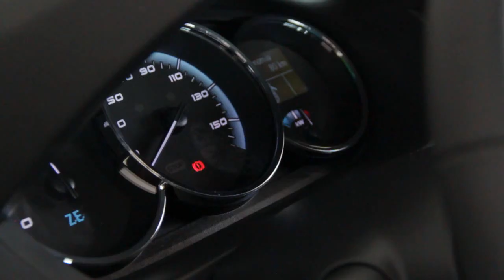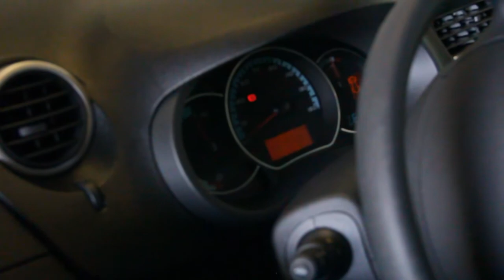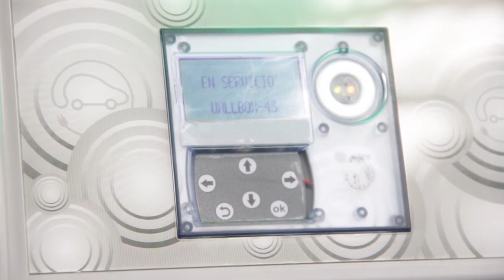Los automóviles completamente eléctricos ya son una realidad en Lanzarote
Suena a ciencia ficción pero no lo es. Hoy en día ya es posible adquirir un automóvil que no contamina, que es completamente silencioso y que se carga de modo similar a un ordenador portátil a un precio parecido al de un vehículo convencional de gasoil. La revolución de los coches eléctricos ha llegado a Lanzarote.

M. Riveiro
[Lunes, 2 de abril de 2012] [07.00]

Los automóviles eléctricos han dejado de ser meros prototipos para compradores de gustos extravagantes y se han convertido en una opción real para quien esté buscando un vehículo. Oliver Perdomo, responsable de medio ambiente de Renault en la Isla, destaca que pueden incluso ser más rentables que los tradicionales.

En la actualidad, Renault comercializa en Lanzarote tres modelos eléctricos: el Fluence, una elegante berlina; la Kangoo, un furgón muy utilizado no sólo por empresas, y el Twizy, un 'juguetito' que alcanza los 80 kilómetros por hora y que puede ser muy útil para moverte por ciudad y aparcar en cualquier hueco estrecho.

Equipados con una batería que les permite una autonomía que va de los 100 kilómetros del Twizy a los 170 de la Kangoo o los 185 kilómetros del Fluence, tienen una velocidad punta de 130 kilómetros por hora en el caso del furgón y de cinco kilómetros más en la berlina.

"No tienen emisiones de gases de efecto invernadero y no hacen nada de ruido", recalca Perdomo, quien subraya que "económicamente" este tipo de automóviles pueden llegar a ser "mucho más baratos" que los tradicionales en la práctica.

"Si para recorrer 100 kilómetros se consumen siete u ocho litros de combustible, redondeando, a un euro por litro, el coche eléctrico gasta un euro" por el mismo trayecto, explica.

El Gobierno central subvenciona con hasta 6.000 euros la adquisición de un Fluence o de una Kangoo 'zero emission', como se apellidan estos vehículos que, al menos directamente, no contaminan nada. Si se trata de un Twizy la subvención puede llegar hasta los 2.000 euros.

En un automóvil eléctrico lo más caro sigue siendo la potente batería que dota de energía al motor, cuyo coste puede alcanzar los 20.000 euros. "Por política de empresa, Renault optó por que el cliente no la comprase sino que se acogiera a un 'renting' para que pudiese adquirir un coche eléctrico al mismo precio que un diesel".

Así, por la batería se paga una cuota que va de los 40 euros para el pequeño Twizy a los 70 euros al mes en el caso de los "grandes". Sin embargo, asegura Perdomo, con el ahorro en combustible ya se equipara el gasto mensual que genera el coche. Y cuanto más kilómetros se recorran al año, más diferencia a favor del eléctrico: a partir de los 18.000 kilómetros el conductor "ya está ahorrando dinero".

'Electrolineras'

A la espera de que se generalice el uso del automóvil eléctrico y las gasolineras tradicionales se transformen en 'electrolineras', "en Lanzarote hay tres perfiles de clientes" que pueden estar interesados en dar ya el paso y hacerse con un automóvil que no hay que repostar sino enchufar.

En primer lugar, "esa persona que tiene una gran conciencia ambiental que entre sus prioridades tiene, por encima del precio, no contaminar". También es candidato a quedarse con un coche eléctrico aquel "que quiere estar a la última en temas tecnológicos" y, por último, "empresas locales que tengan repartidores" que no superen un cierto kilometraje al día pero gasten mucha rueda a lo largo del año.

Más claves

01. ¿Cómo se 'enchufan'? Si bien para el Twizy "basta con una toma de tierra" y en tres horas se carga por completo la batería con un consumo como "el de una plancha doméstica", para el Fluence o la Kangoo es necesario instalar un enchufe inteligente (wall box) en garaje o en un sitio techado. Tardan en cargarse "entre seis y ocho horas".

02. Menos cuidados. "Los coches (de combustible) que se fabrican hoy en día se estima que tienen una vida media de 12 años. El mantenimiento de los eléctricos es entre un 30 y un 40 por ciento más barato el mantenimiento, porque no hay que hacerle cambio de aceite y filtro, ni cambio de correa de distribución, entre otras operaciones".

03. Lo que viene. "En el futuro se desarrollarán en las gasolineras cambios de baterías y también habrán postes de carga rápida en aparcamientos o en zonas públicas, con lo que el cliente podrá ir más tranquilo circulando". En el concesionario de Renault en Arrecife hay ya instalado un sistema de carga rápida: en media hora se 'rellena' al 80 por ciento.

04. Los precios. En Lanzarote se puede comprar un Twizy 45 desde 4.600 euros. Se trata de un cuadriciclo ligero. Pero el Twizy normal, desde 5.200 euros, ya requiere carné de conducir. El precio de la Kangoo Maxi se sitúa en un mínimo de 16.900 euros y el Fluence se puede conseguir a partir de los 17.300 euros. Como para pensárselo.